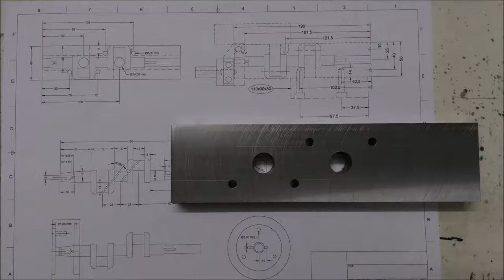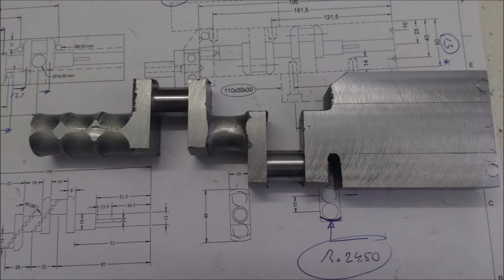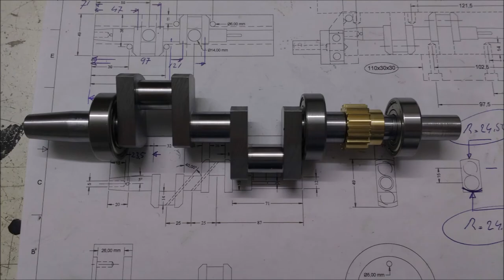Machining the Wallaby 34cc model engine crankshaft.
Machining the crankshaft for my Wallaby 34cc  model engine.
Crankshaft is made from flat bar  S355 Steel.